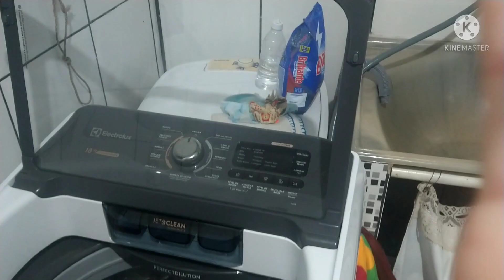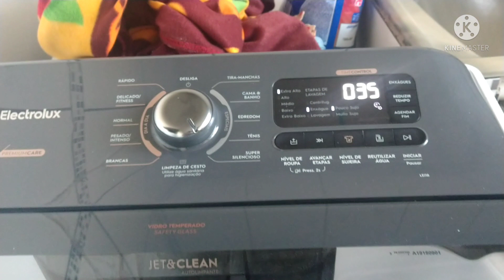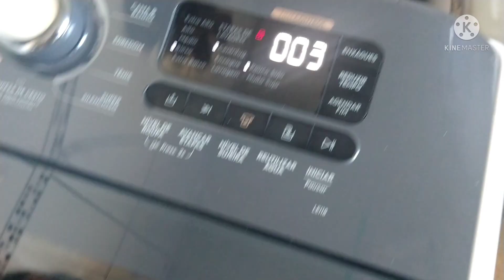LAVAGEM DE ROUPA DE CAMA E BANHO NA MÁQUINA DE LAVAR ELETROLUX 18KG ~ LEI18